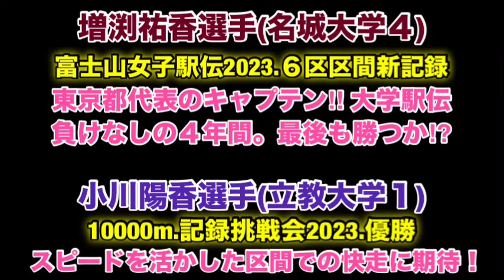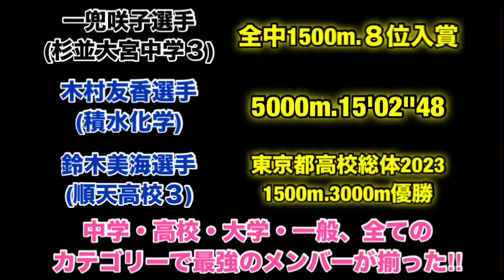【東京都】代表【都道府県対抗女子駅伝2024】優勝候補大本命‼︎ エントリー紹介